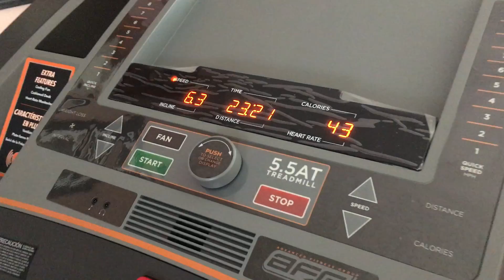Treadmill movers and installation in Gaithersburg MD by Furniture experts movers company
Furniture experts movers company. Call to get treadmill movers and treadmill installation in gaithersburg Maryland by professional treadmill assemblers. check out this treadmill moved and assembled for a customer at her home in gaithersburg Maryland by professional treadmill assembly technicians from Furniture Assembly Experts